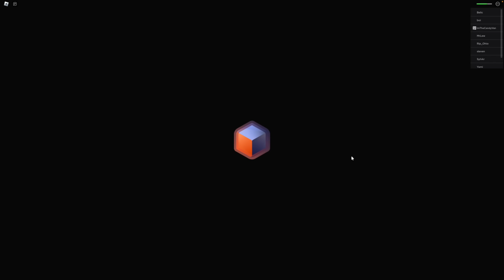Llega el TORNEO a ANIME FIGHTING SIMULATOR X y está ROTÍSIMO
Tenemos torneo y con él muchas recompensas por conseguir y muchas horas de diversión por delante en Anime Fighting Simulator X